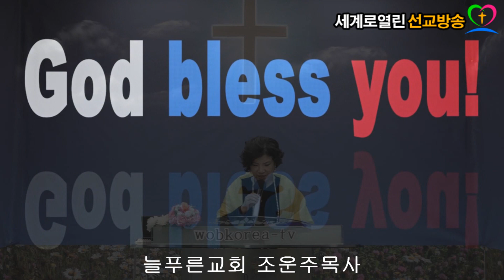(wobkorea-tv)조운주목사*사르밧으로가라*세계로열린선교방송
늘푸른교회담임목사조운주

세계로열린선교방송
매주목요방송예배 토요방송예배
문의 010ㆍ2806ㆍ3639